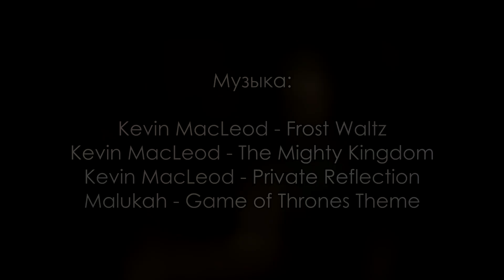Game of Thrones: A Telltale Games Series - Обзор [Владимир Иванов]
▼ !!! РАЗВЕРНИ !!! ▼

My Game Setup:

➳ ПК:

✔ Процессор: Intel(R) Core(TM) i7-3770 cpu @ 3.40 Ghz 3.90
✔ Установленная память (ОЗУ): 32,0 Gb
✔ Видеокарта: GeForce GTX 670
✔ Жесткий диск: 2 по 2 Tb

➳ Периферия:

✔ Микрофон: Blue Yeti - USB
✔ Поп-фильтр: NADY MPF-6
✔ Микшерный пульт: BEHRINGER XENYX 802
✔ Наушники: Sennheiser HMD 280 PRO
✔ Веб-камера: Logitech HD Pro Webcam C920
✔ Клавиатура: Genius ErgoMedia 700
✔ Мышь: V-Track A4Tech F4
✔ Геймпад: Microsoft Xbox 360 Wired Controller (черный)
✔ Руль: Logitech G27 Racing Wheel
✔ Карта захвата: Live Gamer HD / ExtremeCap U3‎
✔ Мобильный телефон: Samsung Galaxy Duos